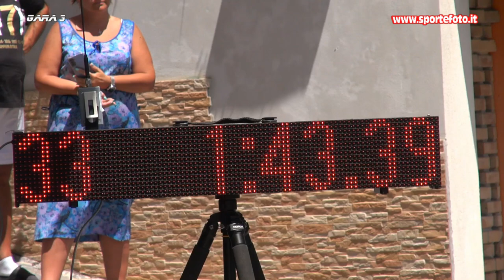Giovanni Puntorieri - 18` Mini slalom Citta` di Bagaladi (RC) 04-08-24